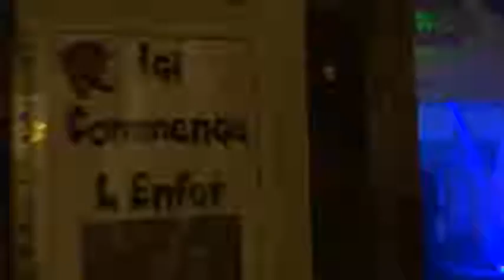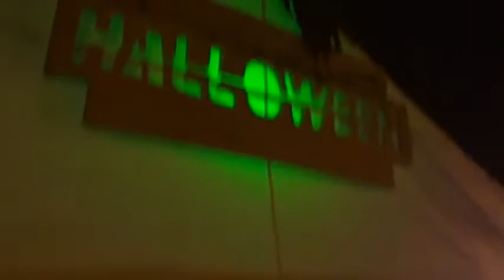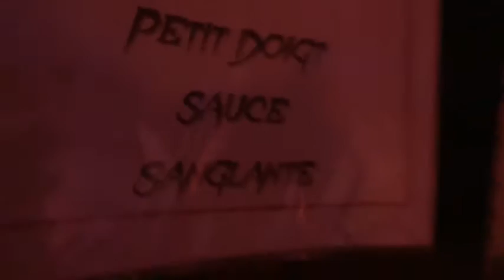Parcours Le Couloir des Horreurs 2015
visite guidé de notre "Couloir des Horreurs"  2015 =)